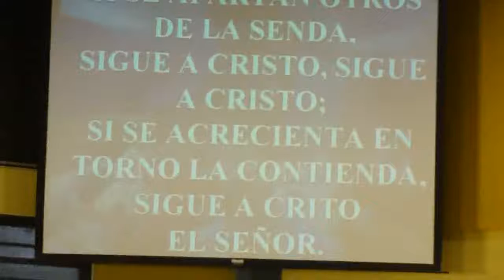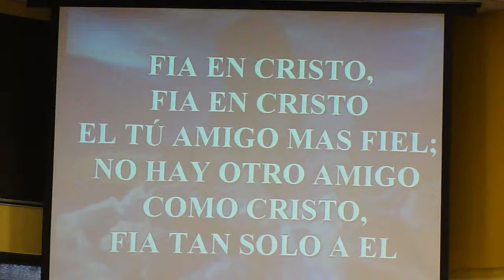NO HAY OTRO AMIGO COMO CRISTO- HIMNOS DE GLORIA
IGLESIA EVANGELICA MNISTERIO SANADOR
San Juan, Puerto Rico USA
9-5-2010
8AM